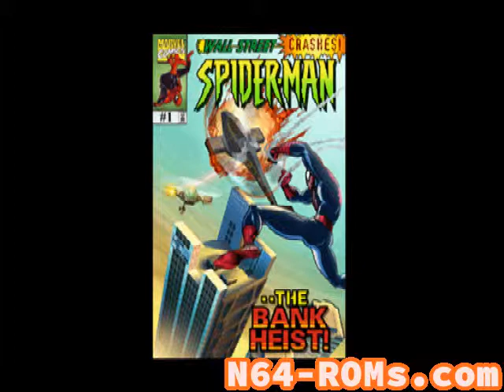Spider-Man: Short preview + Download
A brief overview of the game Spider-Man for Nintendo 64.